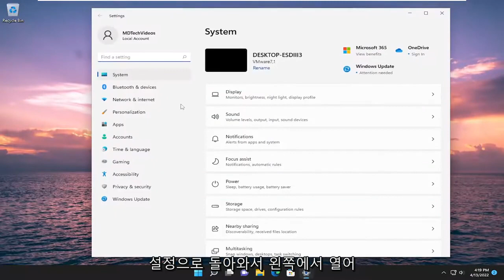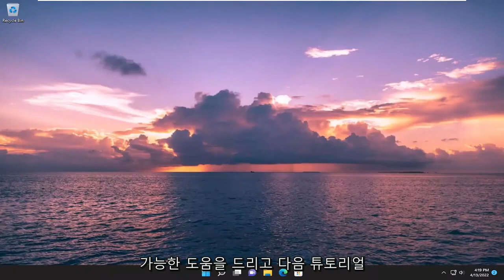창 테두리 색상을 끄는 방법 Windows 11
Windows 11에서 창 테두리 색상을 끄는 방법 [튜토리얼]

원하는 대로 Windows의 모양과 느낌을 개인화할 수 있습니다. 일을 진행하고 변경하는 데는 수십 가지 방법이 있습니다. 예를 들어 제목 표시줄 및 창에 강조 색상 표시를 활성화하거나 비활성화할 수 있습니다. 창 테두리를 표시하거나 숨길 수 있는 옵션입니다. 이 설정이 덜 유용하다고 생각되면 Windows 11에서 창 테두리 색상을 끌 수 있습니다. 방법은 다음과 같습니다!

Windows 11에서 창 테두리 색 비활성화
최신 버전은 Windows 테두리에 색상을 렌더링하는 강조 색상 기능과 함께 제공됩니다. 그것을 사용하면 항목을 더 아름답게 보이게 할 수 있습니다. 그러나 일을 단순하게 유지하려면 이 게시물에 제공된 지침에 따라 Windows 11에서 창 테두리 색상을 끄십시오.

이 자습서에서 다루는 문제:
창 색상 및 모양 창 10
창 색상 및 모양 창 11

훨씬 더 친근하고 편안한 느낌을 주기 위해 Windows OS의 모양과 느낌을 원하는 만큼 개인화할 수 있습니다.

그리고 물론, 몇 가지 추가 조정이 필요하다고 생각되는 특정 사항을 처리하고 변경하는 방법은 수십 가지가 있습니다.

예를 들어 창 테두리를 표시하거나 숨길 수 있는 옵션인 제목 표시줄 및 창에 강조 색상 표시를 활성화하거나 비활성화할 수 있습니다.

이 설정이 덜 유용하다고 생각되면 Windows 11 기반 장치에서 창 테두리 색상을 끌 수 있습니다. 어떻게 할 수 있는지 묻는다면 저희가 도와드리겠습니다.